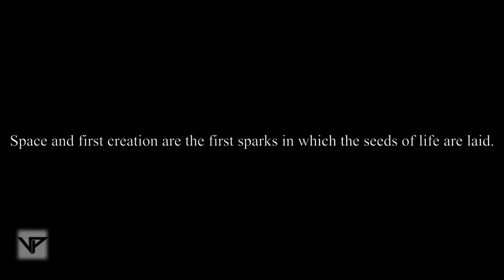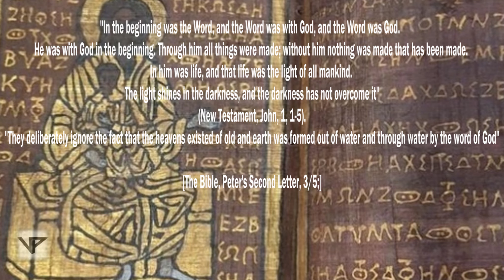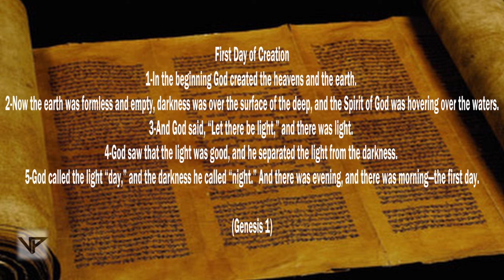How was our universe formed?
In our channel, we consider this great formation with its Scientific and Religious aspects.
The first moments of the explosion
The first substance with energy and radiation starts its formation. The formation of time, space, galaxies, stars and planets, and this tremendous life that we are in: this is the explosion of matter of infinite density.

Hello, I share science universe space technology vlog montage and similar videos on my channel. I have a lot of fun doing this and I have a very productive and scientific moments fun moments.